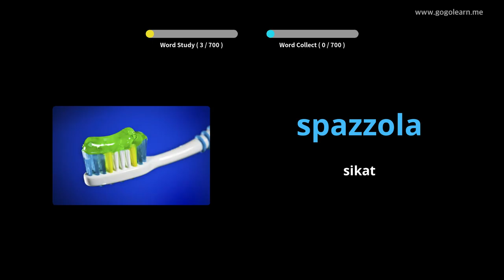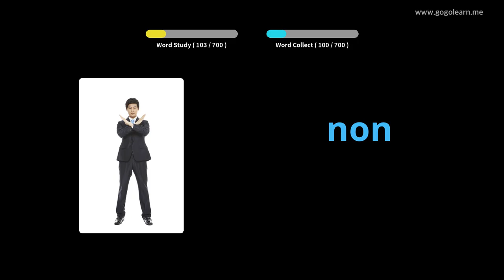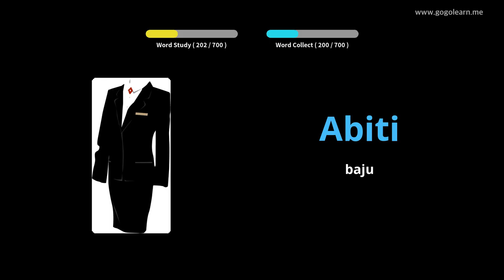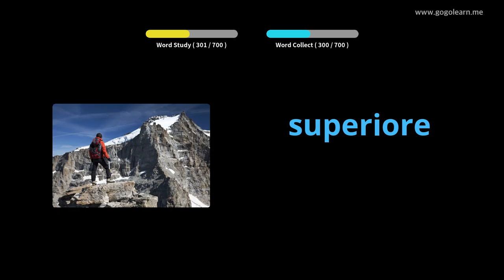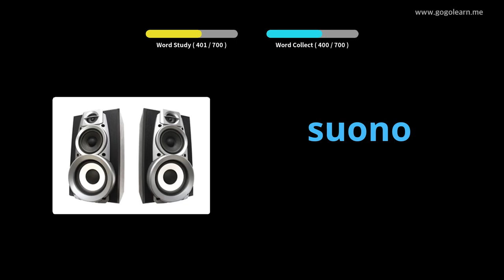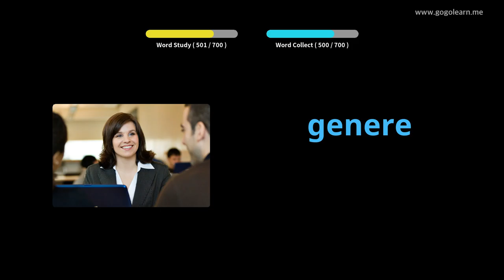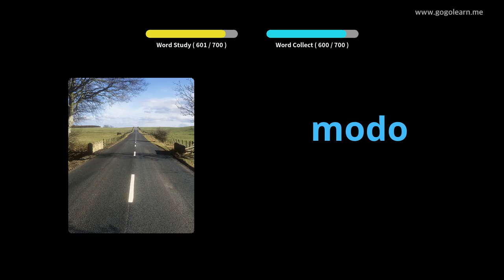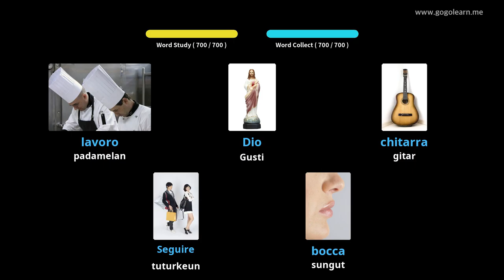Barudak Kosairan Italia | Golearn